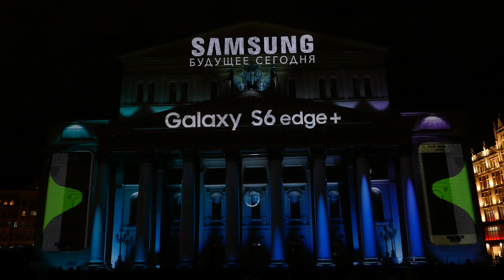Samsung. Круг света 2015. Circle of Light. AllVideo.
Циклический видеомэппинг на фасаде Большого Театра.
Пятый Московский Международный фестиваль «Круг света».

Видео-мэппинг (3D mapping) (Videomapping, video — видео и  mapping — отражение, проецирование) — это направление в аудио-визуальном искусстве, представляющее собой 3D-проекцию на физический объект окружающей среды с учетом его геометрии и местоположения в пространстве.

Дата записи: 30 сентября 2015 года.
Panasonic Lumix DMC-FZ1000 + Tascam TM-2X.